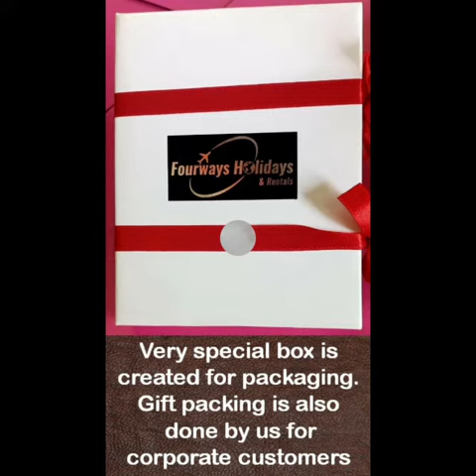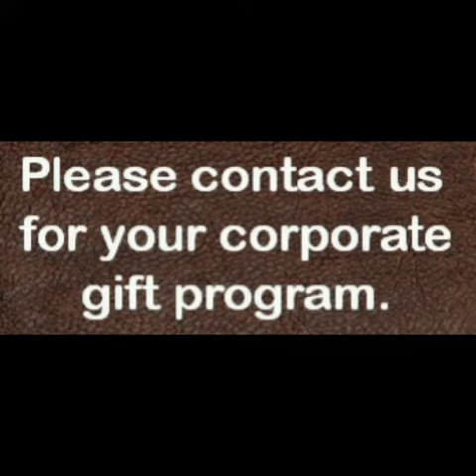Passport case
Yeti Leather Product